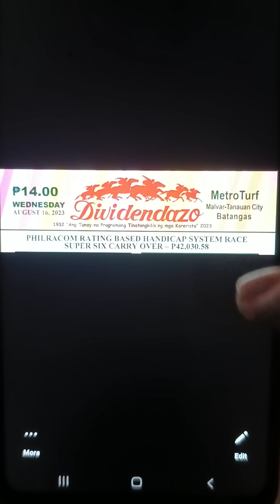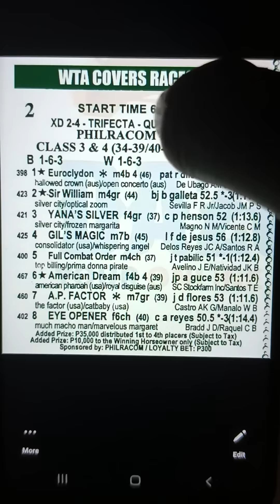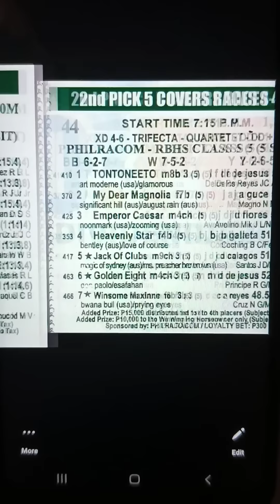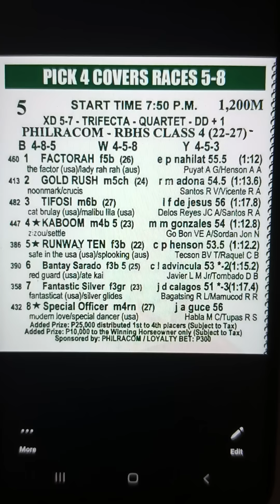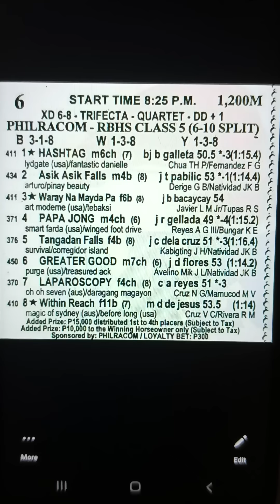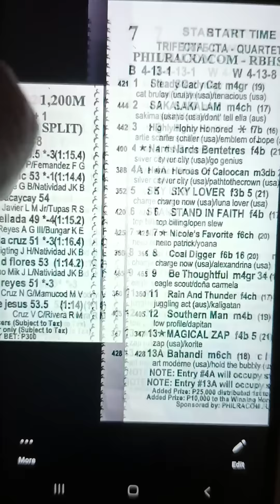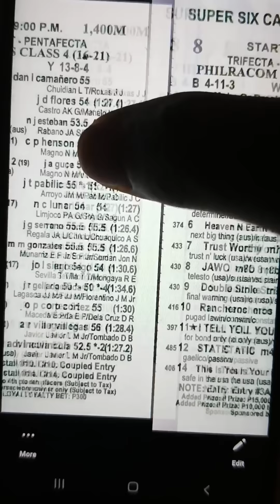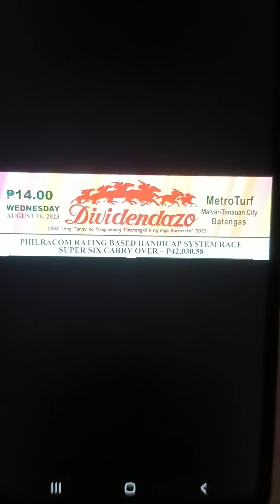Race Analysis 08/16/2023